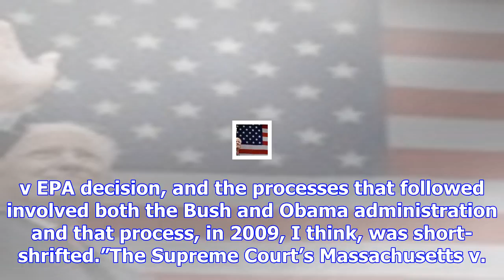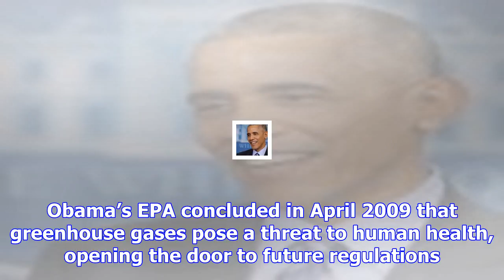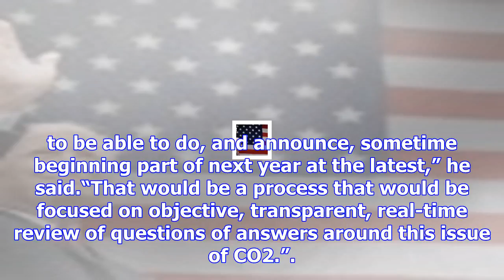Epa head: anti-greenhouse gas declaration involved 'breach of process'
Environmental Protection Agency (EPA) Administrator Scott PruittEdward (Scott) Scott PruittOvernight...